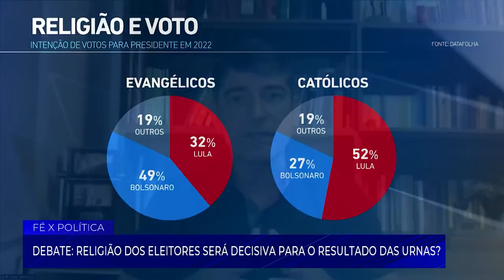Opinião Por Princípios #7 | Josué Valandro Jr.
Hoje concedi uma entrevista sensacional para a Jovem Pan, no programa Linha Direta.
Para saber mais confira o nosso sétimo episódio de Opinião Por Princípios

Programa exibido na @jovempannews , dia 29/08/2022